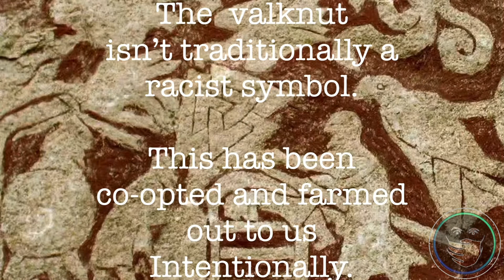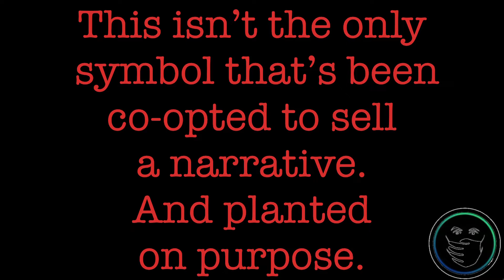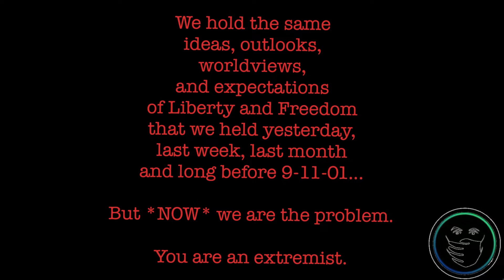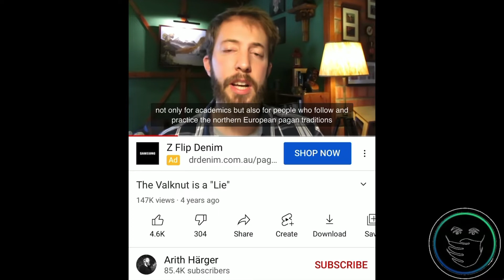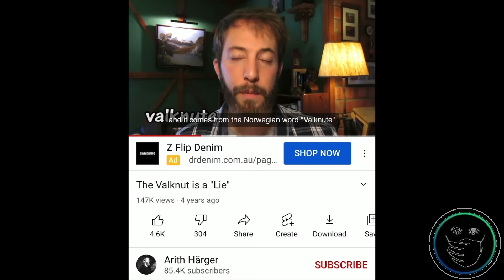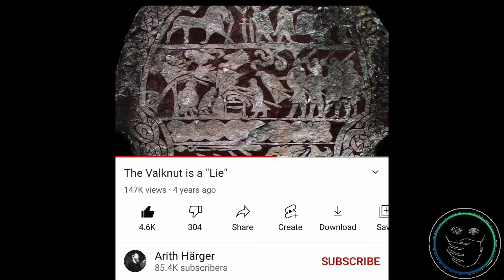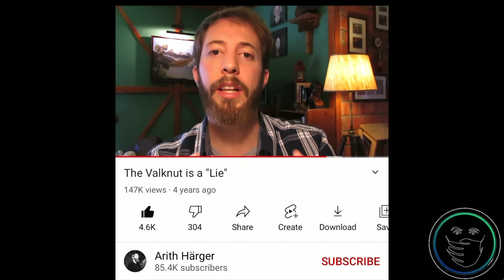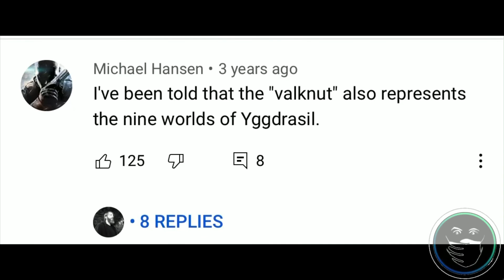Signs and Symbols Rule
We hold the same ideas, outlooks,
worldviews, and expectations
of Liberty and Freedom that we held yesterday,
last week, last month
and long before 9-11-...

But *NOW* we are the problem.

Link to the music videos referenced here

And The Valknut is a lie

*For the information, news, education &/or entertainment of the public.